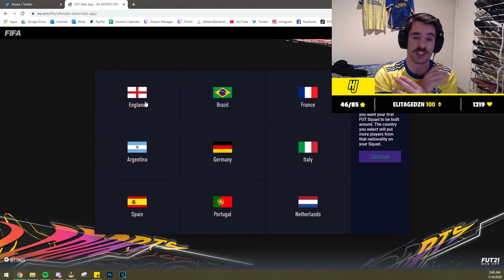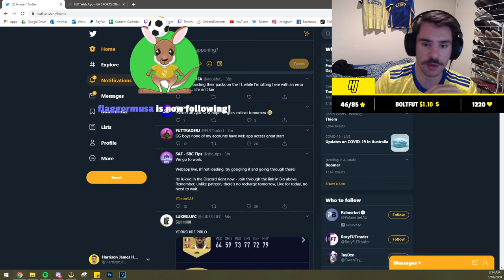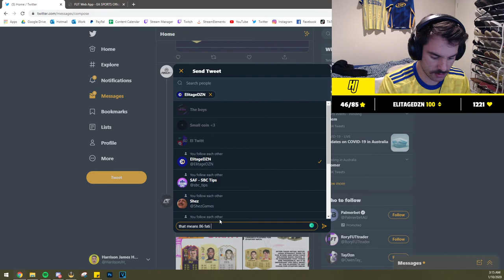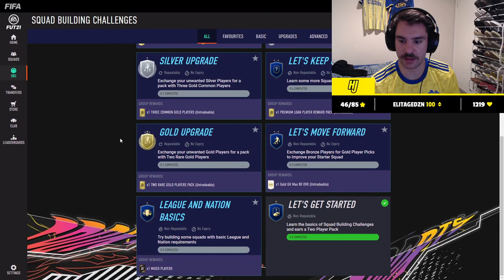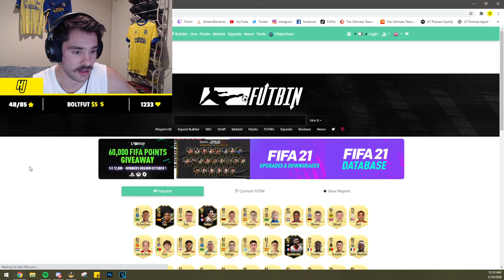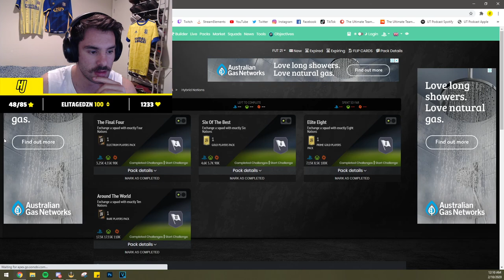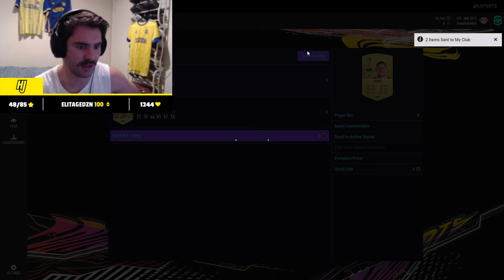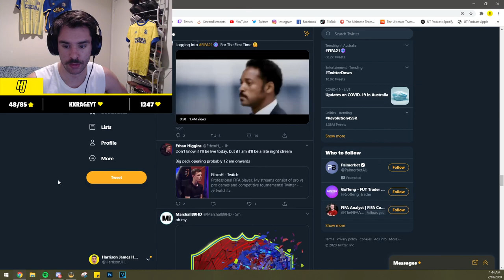THE BEGINNING!! FROM NOTHING TO SOMETHING!! - ROAD TO GLORY #1 - FIFA 21 ULTIMATE TEAM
My Equipment
● Cougar MX410-T Mid Tower Case Black
● Kingston A400 2.5in SATA SSD 240GB
● Intel Core i9 10900F Processor
● TP-Link TL-WN881ND Wireless N300 PCI-E Adapter
● Cooler Master MWE White 750W Power Supply
● Corsair Vengeance LPX 16GB (2x8GB) 2400MHz CL16 DDR4
● Western Digital WD Blue 2TB WD20EZAZ 3.5in Hard Drive
● ASRock B460 Phantom Gaming 4 Motherboard
● Gigabyte GeForce GTX 1050 Ti OC Low Profile 4GB
● Rapoo V500 Pro Backlit Mechanical Gaming Keyboard Blue Switch
● Acer K242HYLB FHD 24in Monitor
● BenQ GW2270 FHD 21.5in Monitor
● Logitech HD Pro Webcam Black C920
● Blue Snowball USB Microphone
● Elgato Game Capture HD60 S+